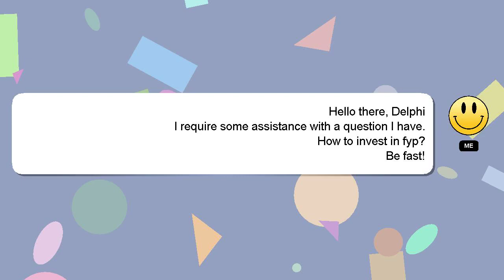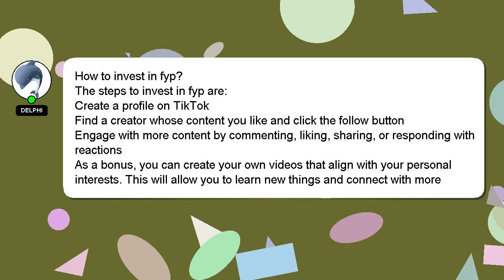How to invest in fyp?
Let me give you a brief introduction of who I am, Nice to meet you, I am Delphi. Let me aid you in resolving any queries you may have. - How to invest in fyp?

I am available to answer your more detailed queries via comments or chat. Your answer will be appreciated and acknowledged with a 'heart' from me.

*2 What we are experimenting :*